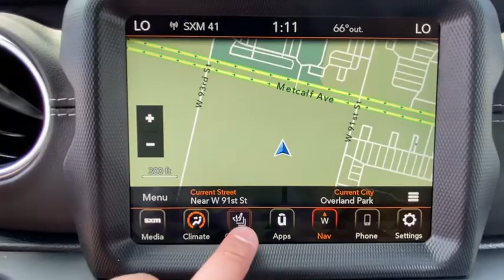2020 Jeep Wrangler_Unlimited Overland Park, Lenexa , Shawnee Mission, Olathe KS, Kansas City, MO J20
New 2020 Jeep Wrangler_Unlimited available in Overland Park, Kansas at Reed CDJR Overland Park. Servicing the Lenexa , Shawnee Mission, Olathe KS, Kansas City, MO area.
2020 Jeep Wrangler_Unlimited Sahara 4x4 - Stock#: J200503 - VIN#: 1C4HJXEN6LW166375

Nav System Moonroof Heated Seats Back-Up Camera Running Boards Smart Device Integration Dual Zone A/C 4x48.4 RADIO & PREMIUM AUDIO GROUP TRANSMISSION: 8-SPEED AUTOMATIC (850R... LED LIGHTING GROUP COLD WEATHER GROUP ENGINE: 2.0L I4 DOHC DI TURBO ETORQUE... Aluminum Wheels Turbo Charged Engine REMOTE PROXIMITY KEYLESS ENTRY SKY 1-TOUCH POWER TOP. Sahara trim Sting exterior. EPA 22 MPG Hwy/21 MPG City! Warranty 5 yrs/60k Miles - Drivetrain Warranty; KEY FEATURES INCLUDE: 4x4 Back-Up Camera Running Boards Dual Zone A/C Smart Device Integration. OPTION PACKAGES: SKY 1-TOUCH POWER TOP Rear Window Defroster Rear Window Wiper/Washer Removable Rear Quarter Windows Power Top Quarter Window Storage Bag TRANSMISSION: 8-SPEED AUTOMATIC (850RE) TIP Start Hill Descent Control 8.4 RADIO & PREMIUM AUDIO GROUP SiriusXM Traffic Plus Alpine Premium Audio System HD Radio Radio: Uconnect 4C Nav w/8.4 Display For Details Visit DriveUconnect.com Rear View Auto Dim Mirror 1-Year SiriusXM Guardian Trial 5-Year SiriusXM Travel Link Service GPS Navigation 5-Year SiriusXM Traffic Service SiriusXM Travel Link 4G LTE Wi-Fi Hot Spot Emergency/Assistance Call 8.4 Touchscreen Display LED LIGHTING GROUP Daytime Running Lamps LED Accents Front LED Fog Lamps LED Reflector Headlamps LED Taillamps COLD WEATHER GROUP Heated Steering Wheel Tires: 255/70R18 All Terrain Heated Front Seats REMOTE PROXIMITY KEYLESS ENTRY ENGINE: 2.0L I4 DOHC DI TURBO ETORQUE 600 Amp Maintenance Free Battery 48V Belt Starter Generator Delete Alternator GVWR: 5500 lbs. OUR OFFERINGS: ***Your VALUES DRIVEN Family owned dealership in the Heart of Johnson County*** .